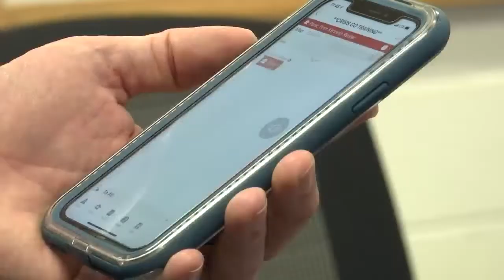Vape Sensors in School